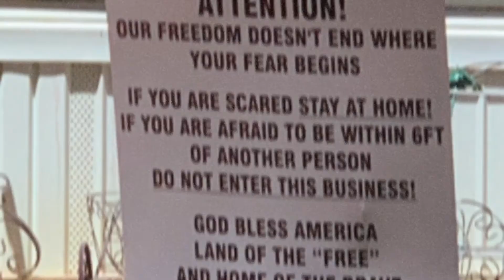2020 Family Vacation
During Covid 19 shut down